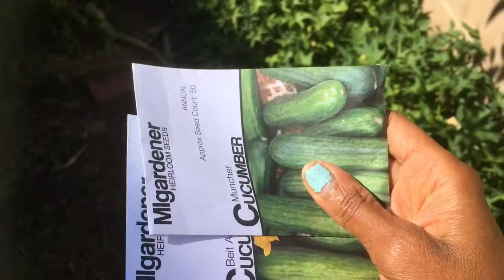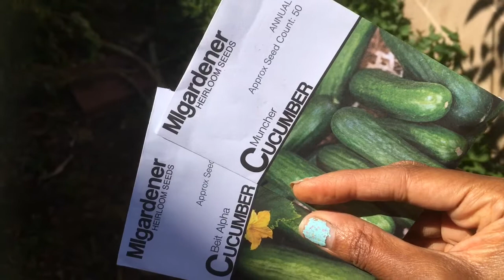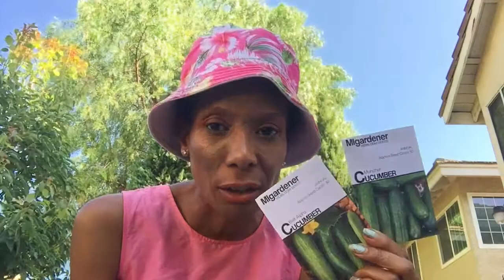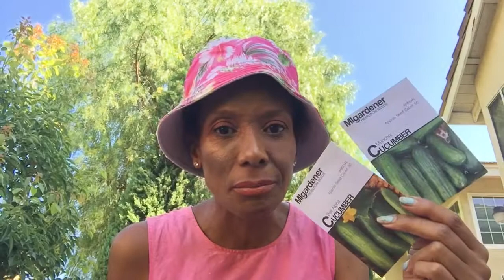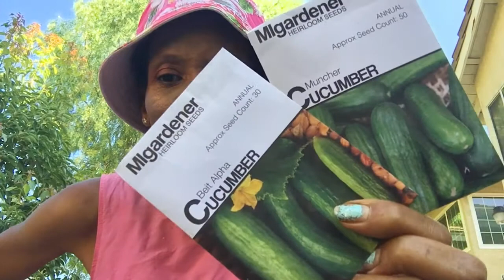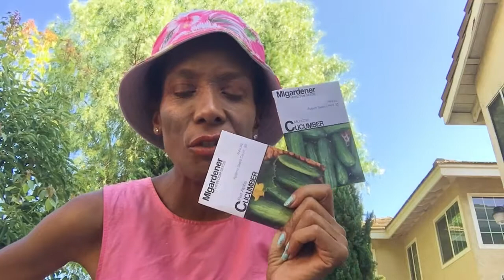What They Aren’t Telling You About Beit Alpha Cucumber Is Shocking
The thing about capitalism in agriculture is that some people are simply in it for the money and they do not have moral fortitude. When big ag finds away to profit off of our backyard Bougie, they want total domination. This is just another way of getting seed out of the hands of average people.